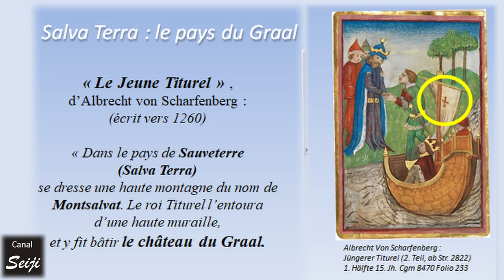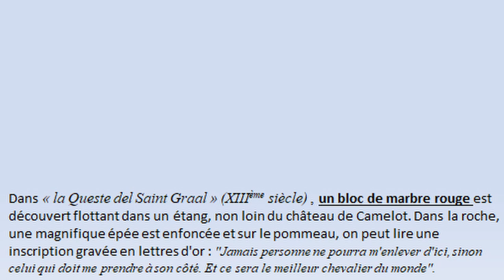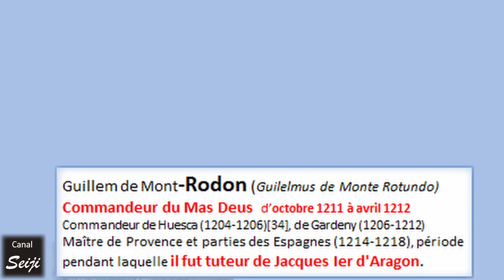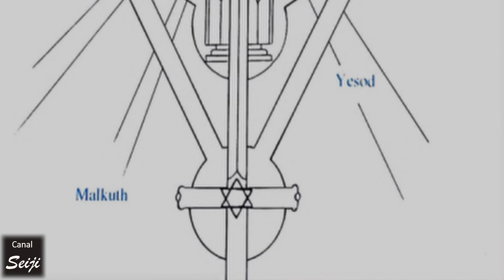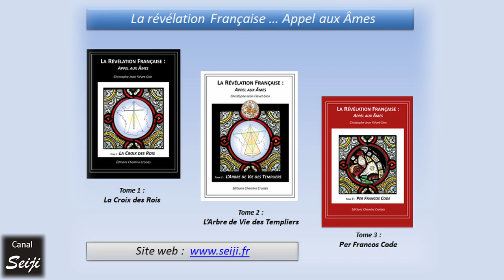Salveterra, le château du Graal ?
Le château de Salveterra est situé sur l'axe nord-sud de l'œuvre de géographie sacrée dessinée sur la France par les Templiers, et ce à 666 km de l'île de la Cité à Paris. Il a été bâti par Jacques Ier d'Aragon, dont l'éducation a précisément été confiée aux Templiers.

Dans une des légendes du Graal, "Der Jünge Titurel", écrite en 1260, Albrecht von Schafenberg écrit : "Dans le pays de Salveterra a été bâti le château du Graal " ...
C'est ce qui explique qu'au début de la seconde guerre mondiale, les nazis, férus d'ésotérisme, ont envoyé une équipe de fouilles autour du château, imités par la suite par d'autres amateurs d'énigmes et chercheurs de trésors.

Placé en un lieu qui ne doit rien au hasard, et faisant partie du testament spirituel des Templiers, Salveterra, endroit ou "la terre est sauvée", est à tout le moins chargé de secrets d'ordre symbolique.

En interprétant les symboles qu'on peut former grâce aux diverses lignes virtuelles tracées sur la France, on peut se risquer à quelques hypothèses sur ce plan : le Graal et les légendes arthuriennes sont effectivement de la partie, de même que la kabbale juive, ou des références chrétiennes ...